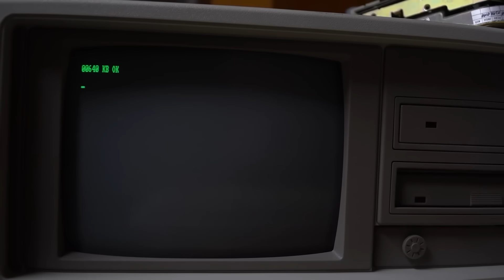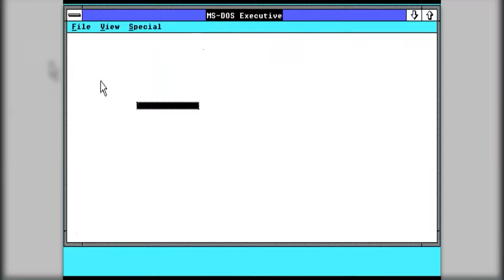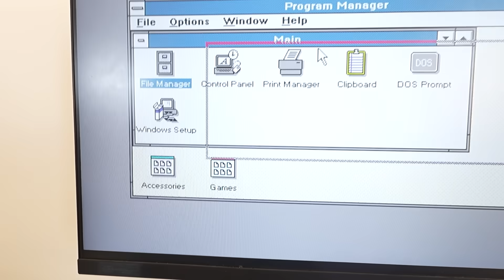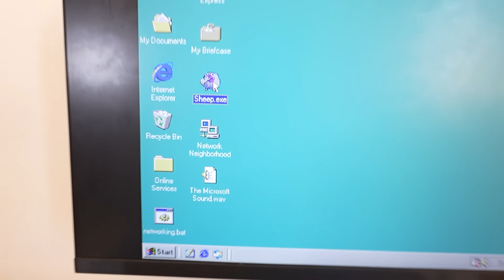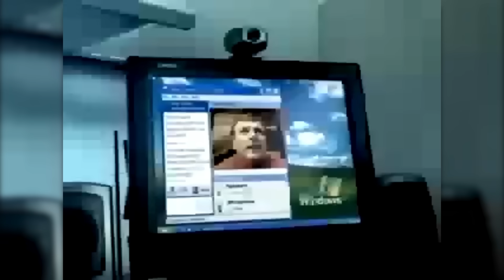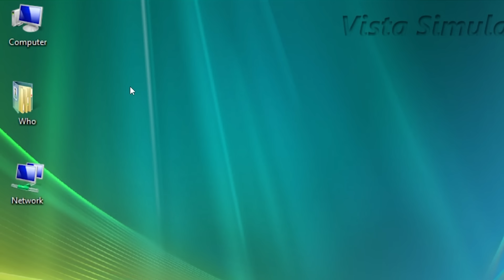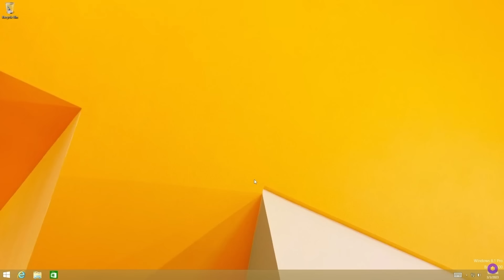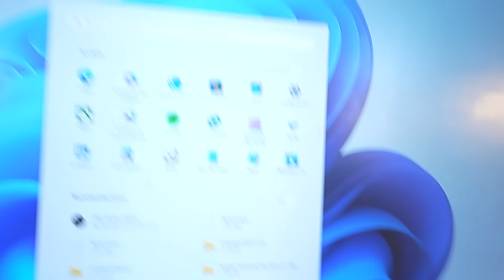Probé TODOS LOS WINDOWS (Windows 1 - 11)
Como acelerar el rendimiento del ordenador en Windows 11/10/8/7 [Guia paso a paso]
Modulador de Voz en Tiempo Real para

🔵DEBES IR A GVGMALL SI QUIERES UNA CLAVE ECONOMICA🔵